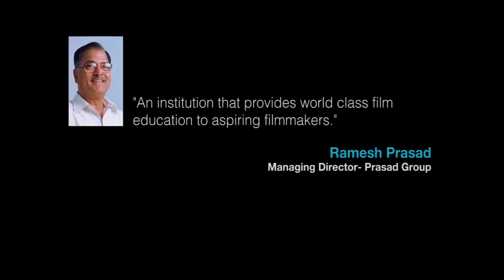About Us - L V Prasad College Of Media Studies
L.V. Prasad College is a renowned educational institution that has been providing quality education . Located in Chennai, Trivandrum, Hyderabad, India, the college is known for its world-class infrastructure, experienced faculty, and diverse student body. Our mission is to provide students with the knowledge, skills, and values they need to succeed in today's rapidly changing world. We offer a wide range of undergraduate and postgraduate programs in a variety of disciplines . Our curriculum is designed to keep pace with the latest industry trends and advancements, ensuring that our students receive a comprehensive education that prepares them for a successful career. We believe in fostering a supportive and inclusive learning environment, where students can reach their full potential and grow both personally and professionally. Join us at L.V. Prasad College of media studies to embark on a journey of discovery, growth, and achievement.